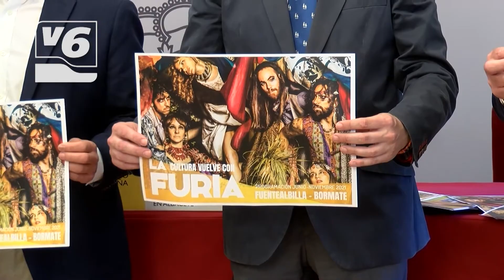Fuentealbilla sube el telón cultural con nueve espectáculos Platea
Fuentealbilla presenta su programación cultural para los próximos meses y le acompañan nombres como Josema Yuste o Yllana.